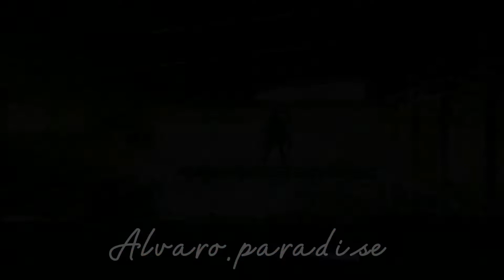Polo Benavent SEASON 2